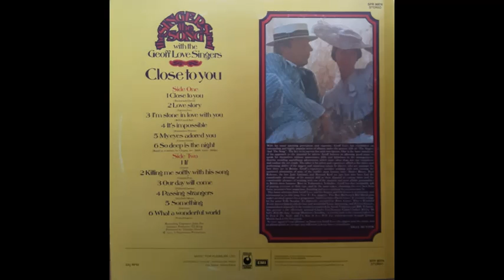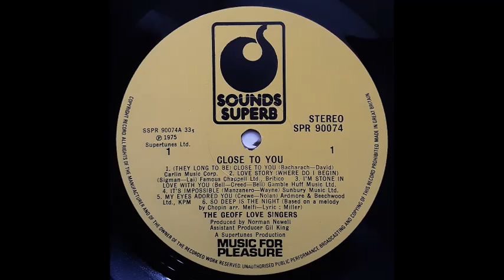Geoff Love Singers - So Deep Is The Night (Based on a melody by Chopin) [1975]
Track 6, of 12, from the 1975 album "Close To You".